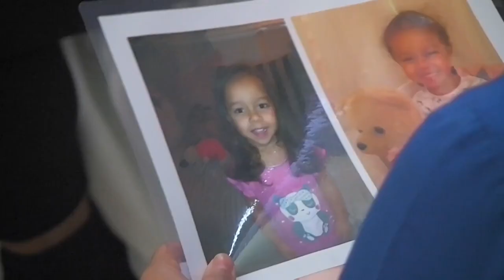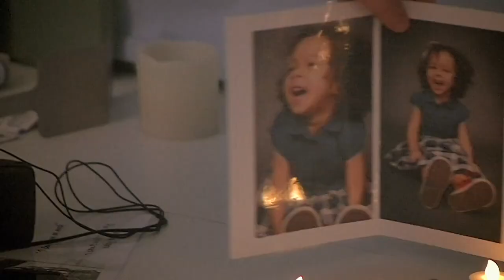Planning the Perfect Water Birth! | One Born Every Minute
This couple meticulously prepared for their second trip to the delivery suite. After a difficult first delivery, they were determined this birth would go according to plan.

One Born Every Minute Series 6